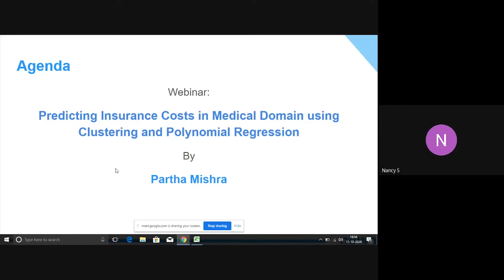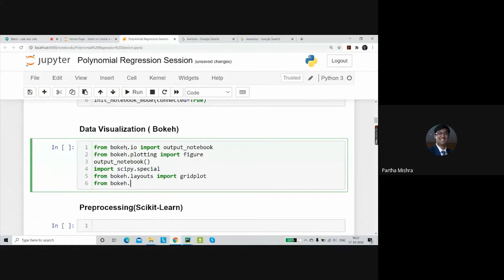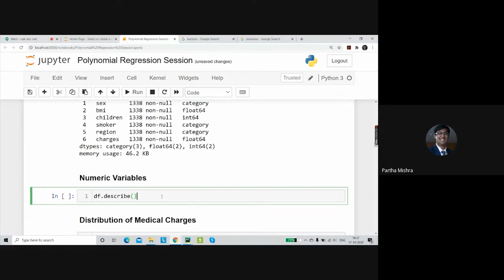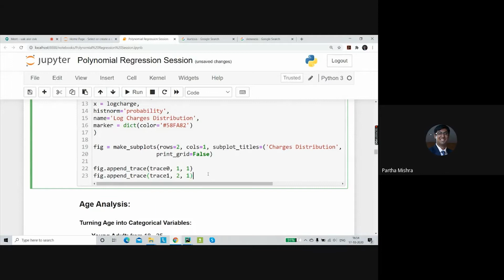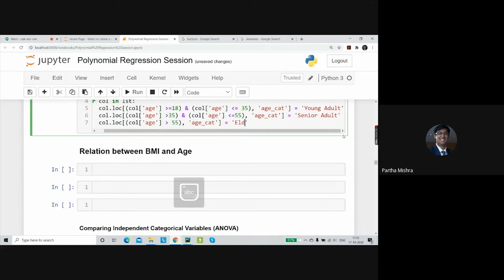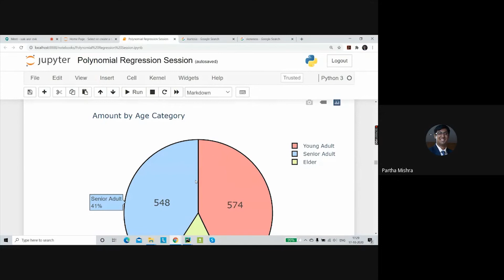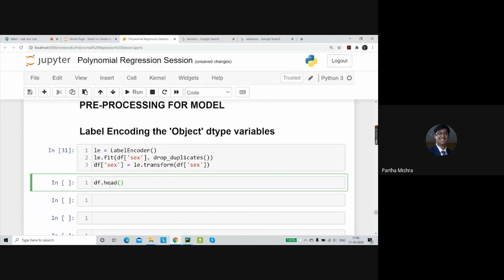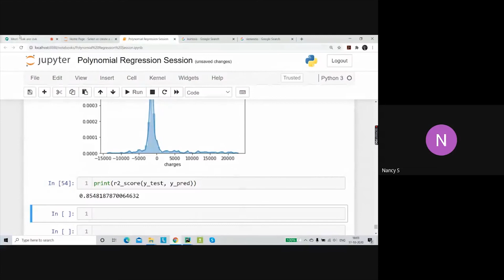Webinar 6: Predicting Insurance Costs in Healthcare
Predicting Insurance Costs in Medical Domain using Clustering and Polynomial Regression.

Host: Nowa Labs Team

Speaker: Partha Mishra

Agenda:
Predicting Insurance Costs in Medical Domain using Clustering and Polynomial Regression. We will be using Scikit-Learn and Statsmodel package of Python for creating the Polynomial Regression model

Roadmap:
1. Understanding the Data with Visualizations using Seaborn, Plotly and Bokeh libraries
2. Data Preprocessing
3. Model Training using Scikit-Learn and Statsmodel
4. Model Evaluation

To access the Jupyter Notebook for this session for free, please sign up